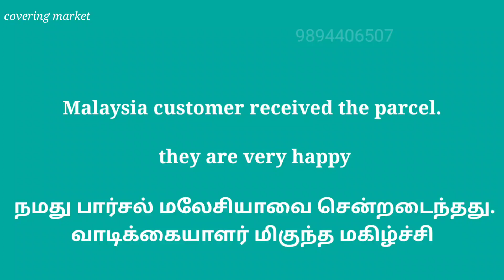Panchaloga name rings 350₹ available 9894406507 pure impon first quality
Vishva impon shop

 Search Google Map

Coimbatore

 Courier  available